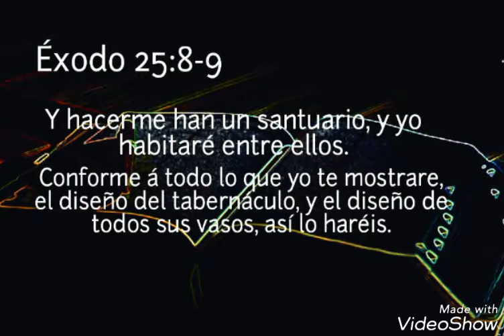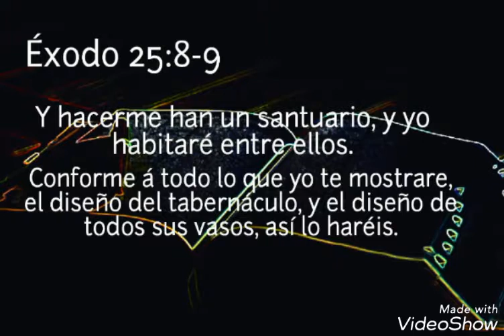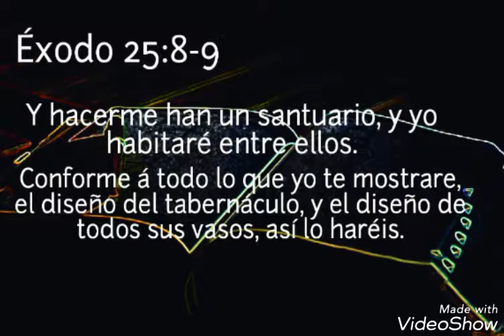Cristo en el Santuario Celestial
Éxodo 25:8-9 Y hacerme han un santuario, y yo habitaré entre ellos.   Conforme á todo lo que yo te mostrare, el diseño del tabernáculo, y el diseño de todos sus vasos, así lo haréis.